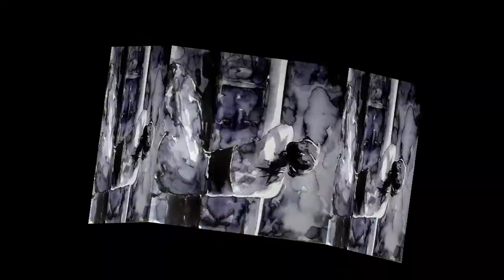Sayın Celal Günaydın(3)